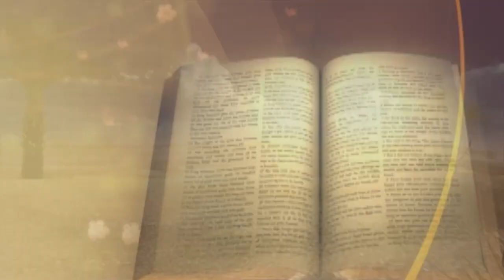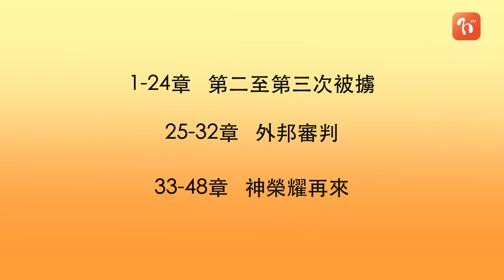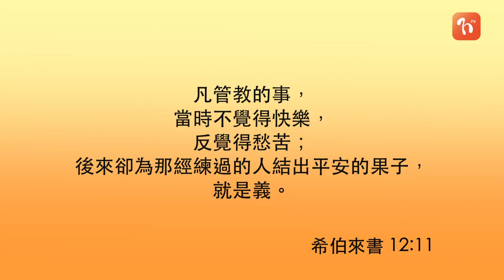《每日與主同行 2》以西結書(1) - 王智浩傳道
講者:  王智浩傳道
📕今日讀經 (以西結書1-4章)

💬以色列分南、北國，北國被亞述所滅; 南國稍後被巴比倫所滅。屬神的民族，為何會有被人打敗的經歷？唯一原因是神想以色列人悔改、回轉，並令神的國復興。讓我們今日反思兩個問題: (1)神喜悅現在的我嗎？(2)今天有甚麼要悔改，以致我的信仰及靈性能夠復興？

面對惡劣的環境，我們或許會埋怨神甚至認為神已離棄我們了。若有人告訴你，這是神愛你的具體行動時，你會相信嗎? 從今天起一連十二日將由王智浩傳道與我們分享 《以西結書》，一起去片吧!

若你想每朝以WhatsApp接收靈修信息，立即發個信息到☎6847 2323👉🏻同我哋講聲: Hi! 我定意信靠神 啦! 🙏🏻🙌🏻